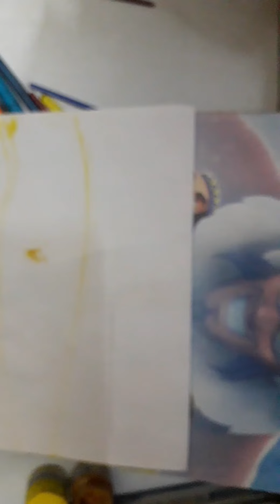I make a sunset painting in doms poster colour